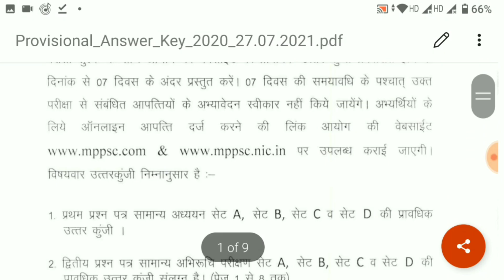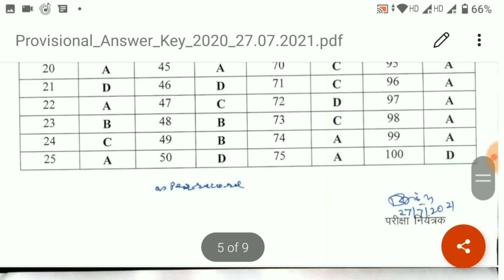MPPSC BIG UPDATE 🔥🔥 || OFFICIAL ANSWER KEY OUT ✔️✔️ || CHECK YOUR MARKS NOW || MPPSC CUTOFF 2020